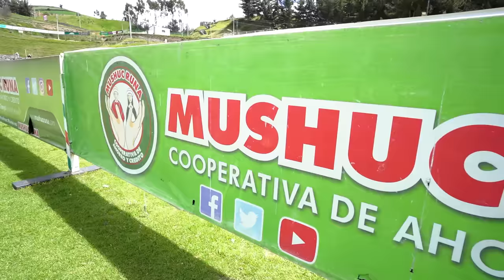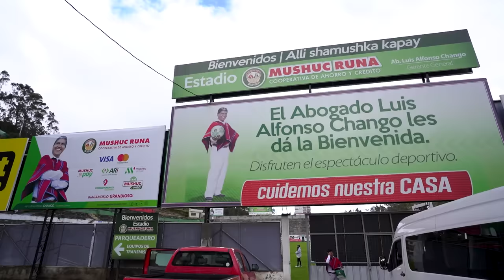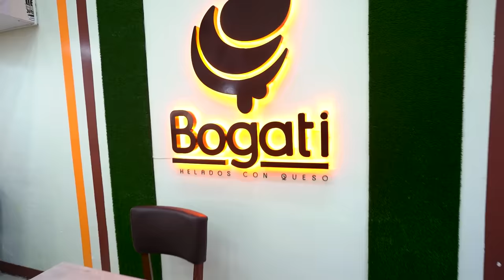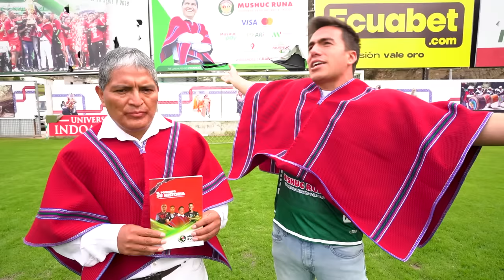De vender AJO EN LA CALLE a crear un IMPERIO